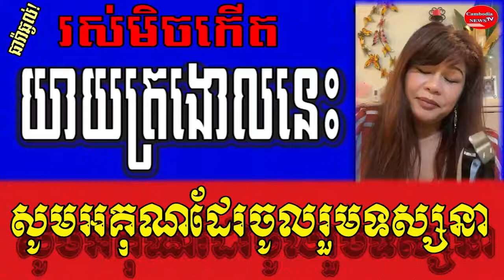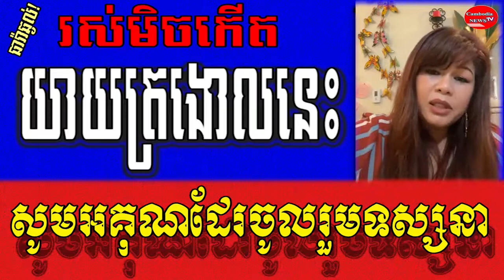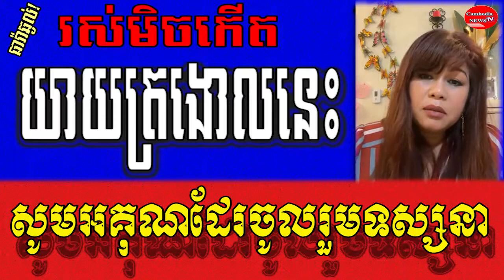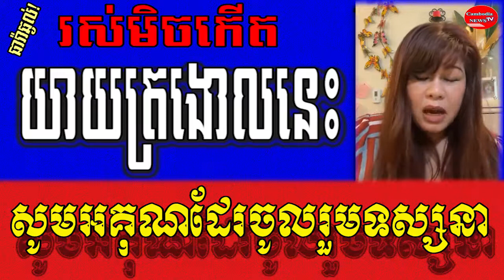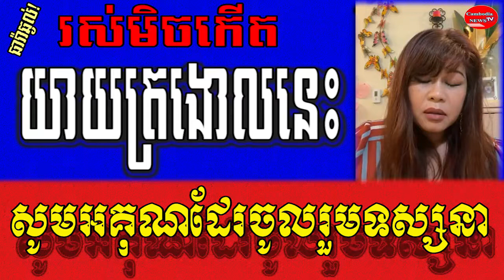យាយត្រ​ងោល​នេះ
Video:Mr.
Sound: Adobe Audition 2020
Images: Google.com
Video Editing: Adobe Premiere pro cc2020
Thumbnail(s) Editing: Photoshop cc2020